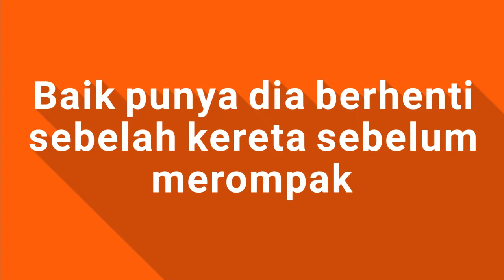Baik punya dia berhenti sebelah kereta sebelum merompak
Dirompak selepas berhenti di stesen minyak ... Baik punya dia berhenti sebelah kereta sebelum merompak ... sedap-sedap pulak merompak.